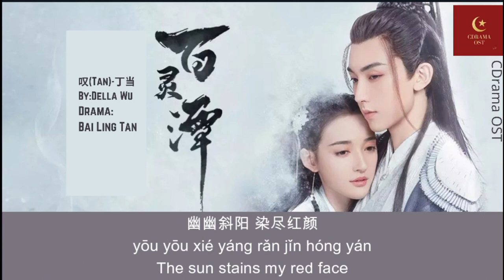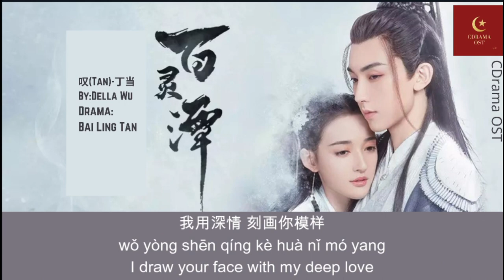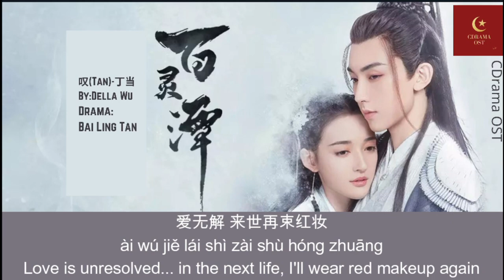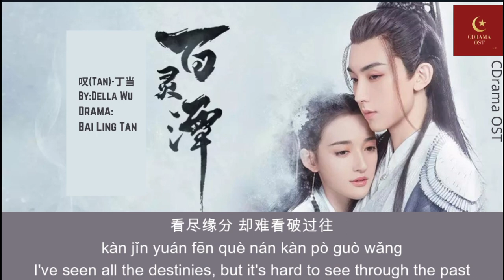【English Subtitle/Pinyin】叹《百灵潭》主题曲- 丁当Tàn- "Sigh" By: Della Wu Drama: Bai Ling Tan (2021)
Ding Dang, born as Wu Xian, better known by her stage name, Della, is a Mainland Chinese female singer who developed her career in Taiwan. She left home when she was 18 years old to pursue a singing career and was signed by Rock Records in 2003. In 2006, she became a member of the B’in Music company.

About The Drama:
Drama: Bai Ling Tan
Country: China
Episodes: 30
Aired: Aug 22, 2021 - ?
Aired On: Monday, Tuesday, Sunday
Original Network: Mango TV, Mango TV
Duration: 45 min.
It tells the story of the demon king and the unlucky princess as they weave through memories of the past in a collection of books. With a mission to complete, they experience the love and sadness of various spirits and monsters.

Chun Yao used to be an immortal tasked with guarding the monsters in Wangchuan. He is banished from the heavens for committing a mistake and becomes the king of all monsters in Hundred Spirits Lake. When princess Han Sheng  of Bailu Kingdom enters the lake, she discovers that she is carrying a book that only monsters possess. The arrogant Chun Yao has no choice but to take her along in an adventure to seek the mystery behind the books which leads them to uncover many stories:
Daoist monk Bu Fan meets Bai Shan , a temptress who steals the life span of women to prolong her husband's life.
Kong Qi  who silently guards his beloved and the god of war Xiao Shan face a trial in love and come to realize the importance of cherishing the person before you.
Shen Ci  is a mermaid who falls in love with Xie Changye , a hostage of Beilu Kingdom. She voluntarily endures the pain of removing her tail to become his aide, yet they are caught in the power struggles around them.
Wu Gen who was formed from the water of Guanyin is sent to raise Si Tong . After Si Tong grows up, Wu Gen must destroy him along with the devilish miasma of the Sprite Abyss but starts to form a strong bond with Si Tong as his father and his teacher.

Characters: ( Main Characters)
Fiction Guo as Chun Yao
Connie Kang as Han Sheng
Vincent Wei as Si Mao